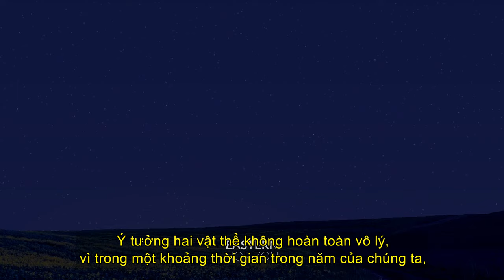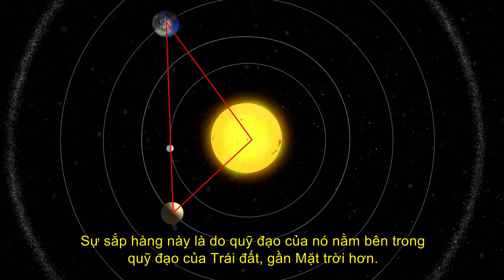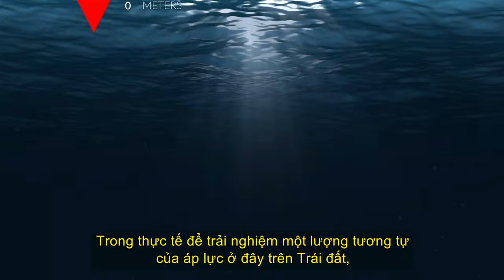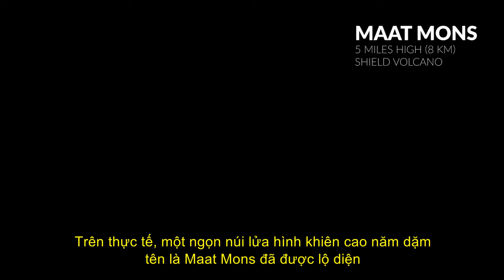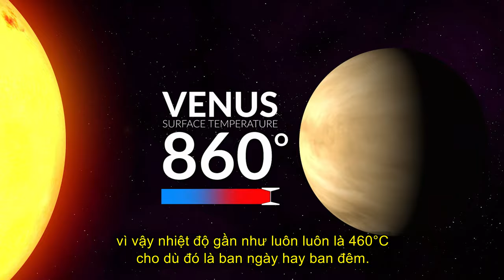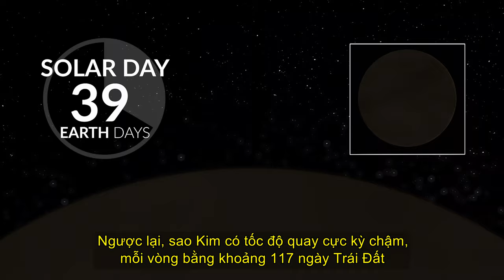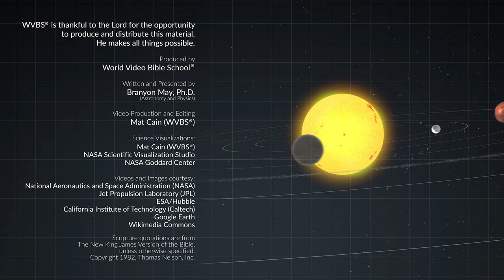Sao Kim | Venus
Hãy đến khám phá hành tinh láng giềng gần Trái đất nhất, sao Kim. Là vật thể sáng nhất trên bầu trời của chúng ta, sau Mặt trời và Mặt trăng, vẻ đẹp của Sao Kim đã làm say đắm nhân loại kể từ khi Sáng tạo. Mặc dù đôi khi được gọi là “anh em sinh đôi của Trái đất”, nhưng thiết kế của hành tinh này có sự khác biệt lớn so với môi trường duy trì sự sống của Trái đất. Hãy kinh ngạc trước vai trò của hành tinh rực lửa này trong Hệ Mặt trời của chúng ta.